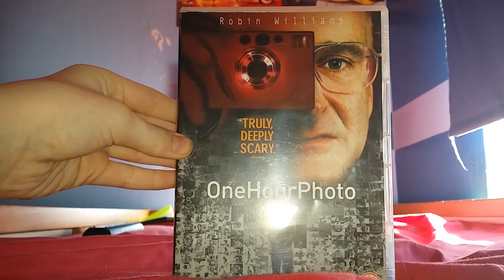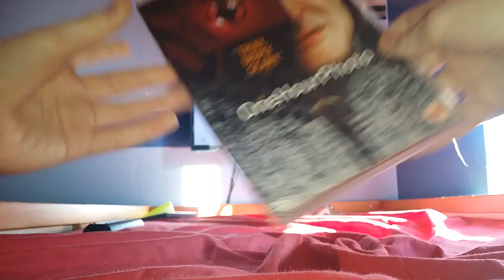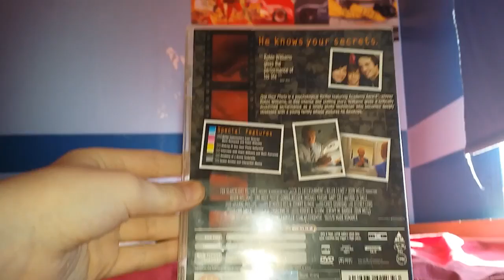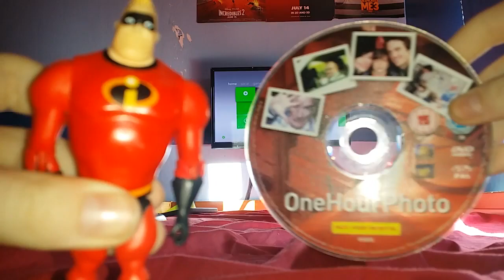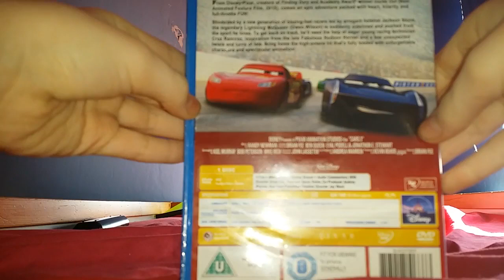Opening To One Hour Photo 2003 DVD (GrinchFunny2019)